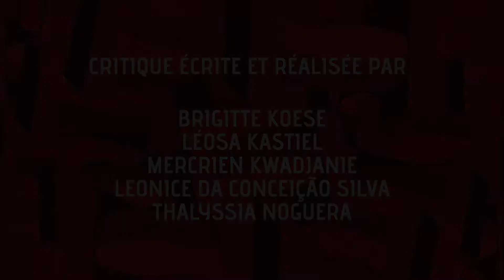LAST STREET - La Critique des Lycéens du FIFAC 2019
La classe de Terminale option Cinéma de Lama Prévot à Cayenne et la classe de Première option Cinéma facultative du lycée Léopold Elfort de Mana ont constitué le Jury des Lycéens. Après les visionnages des films en compétition, ils vous proposent leurs critiques filmées 😎🎓
Découvrez LAST STREET à travers les yeux de Brigitte Koese, Léosa Kastiel, Mercrien Kwadjanie, Leonice Da Conceição Silva et Thalyssia Noguera !